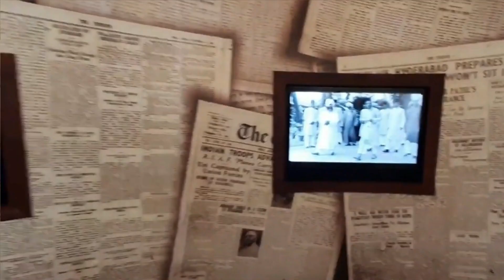The BIGGEST Mega Projects WORLD RECORDS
Skyscrapers are reaching new record heights, huge tunnels are establishing new transportation connections, and colossal bridges are spanning greater distances than ever before. Around the world, gigantic engineering and infrastructure projects are opening up or are closing in on their completion.

So in this video, we are going to talk about “The BIGGEST Mega Projects WORLD RECORDS!” The video is going to be amazing so make sure you stick to the end.